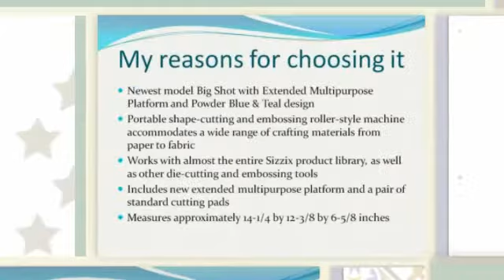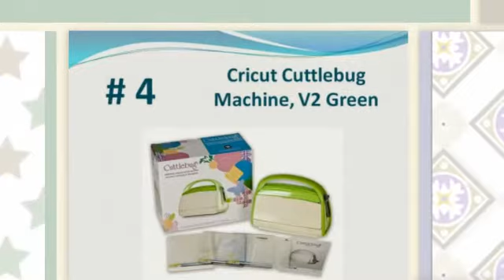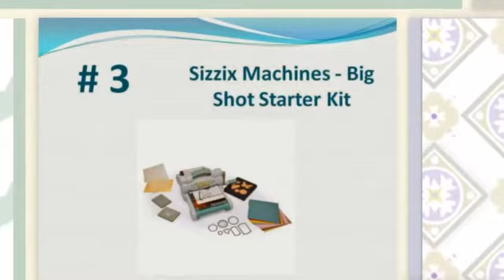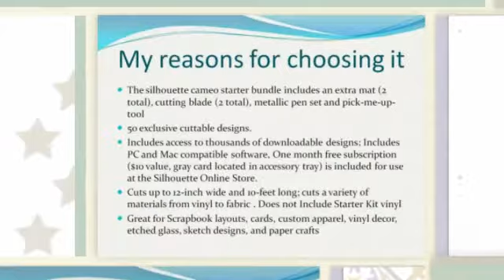vinyl die cut machine- My personal collection for 2014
/1zFK8o1 If you beloved this youtube video and you would like to obtain extra details about vinyl die cut machine kindly visit the link. /1zFK8o1
5.Sizzix Big Shot Machine Only (Powder Blue  Teal) by Ellison /1n7gAvD
4.Cricut Cuttlebug Machine, V2 Green /1oWRbTO
3.Sizzix Machines - Big Shot Starter Kit /1n7gAvv
2.Brother ScanNCut CM100DM Home and Hobby Cutting Machine with a Built-in Scanner /1n7gCDB
1.Silhouette Cameo Starter Bundle Kit /1n7gAvr

vinyl die cut machine
Embossing no longer requires lighting package and also calm. This particular consists of each further dividers which I fully grasp needed to be required individually with the help of past gigantic shots, however the cutting dishes are considered the faster width. in simple terms you need many wallpaper slip das as well as embossing directories considering the base shape which means this maker is a lot more manageable. other devices of a alike nature i recognize are a definite little more brief seeing that there are less platforms. Essentially everything might will invest complete newspaper on top of the actual perish or in complete embossing folder and insert the product within the couple keen dishes. Right after this you put the 'sandwich' regarding the platform navigation bars, (according to the fullness of the diese/folder you may have to reverse your strip), then nourish this through device aided by the crank. It will creak and additionally groan for those who take care of this across and that is exactly traditional. Should you be inside cover designs this is usually a must-have. You do not want highly-priced software to make use of information technology plus the embossing versions and additionally das can be fairly affordable. (embossing versions frolic $5 or over you should definitely discounted) here's the video hosting sites digital video that helped me see this has been the best choice in my situation Stacey at just scrapbook Formulated straight-forward shows how to use the best bet (some of the senior product) as well as explains the many benefits of this task. vinyl die cut machine

 we already have got a Cuttlebug, then again thought to spend money on this due to the further decreasing shields. Pro...really way more consistent anytime lowering or embossing hence makes it easier in my circumstances to clear. Con...it is heavier (which is certainly actually another "Pro") and also occupies more and more room on my write stand. The today my biggest fail trimming/embossing appliance.  vinyl die cut machine

 I read this particular device concerning schedule and read each of the assessments over and over. the at long last used it and I also am therefore successful I did. It had been well shielded in box, easy to put the use on the subject of, and simple to utilise..  vinyl die cut machine